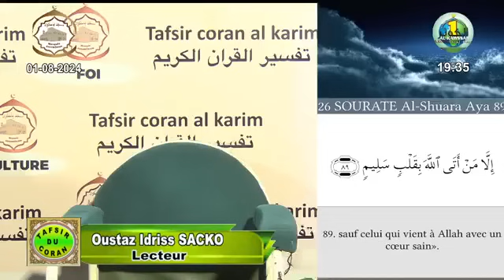Imam Abdoulaye KOÏTA Tafsir du saint coran _ Sourate Ashura le 1er août 2024